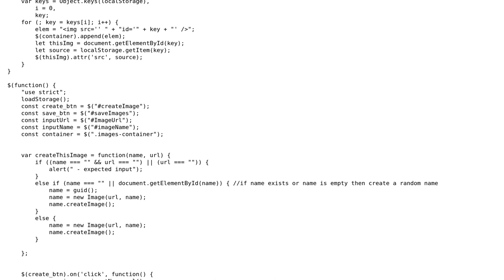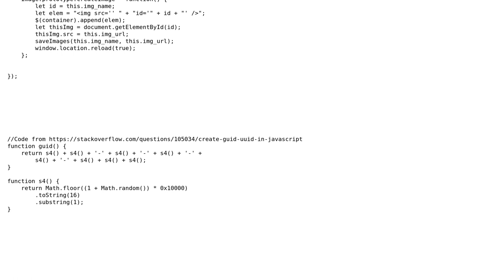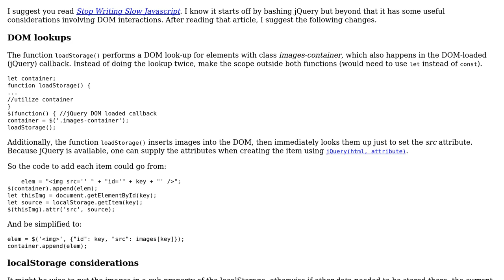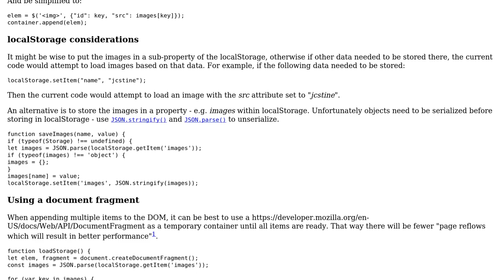Getting images and saving them to localstorage (2 Solutions!!)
Getting images and saving them to localstorage

With thanks & praise to God, and with thanks to the many people who have made this project possible! | Content (except music & images) licensed under CC BY-SA | Music | Images & others | With thanks to user SAM OnELA user jcstine user I wrestled a bear once. user Edward and the Stack Exchange Network Trademarks are property of their respective owners. You are responsible for your own actions.